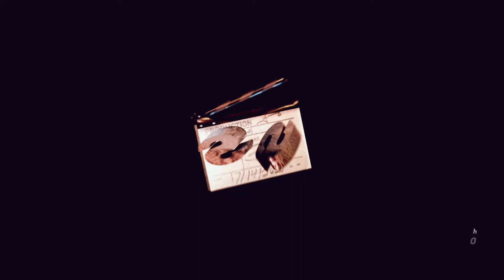6ixxer - Streets Ain’t The Same (Live Performance)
LONG LIVE CEO BRICK 🧱